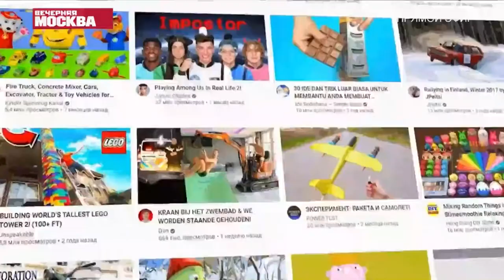Заработок в сети Макс Белоусов Алина Insight People Мария Соколова Fitness Family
Эфир Вечерняя Москва на тему "Заработок в сети" - приглашенные эксперты Маркетолог Макс Белоусов, Алина Зиннатуллина основатель Insight People, Мария Соколова Fitness Family

🤘С кем я работал:
- Тони Роббинс
- Аяз Шабутдинов
- Радислав Гандапас
- Олесь Тимофеев
- Сколково
- BlackStar